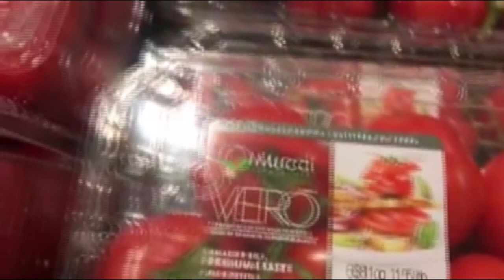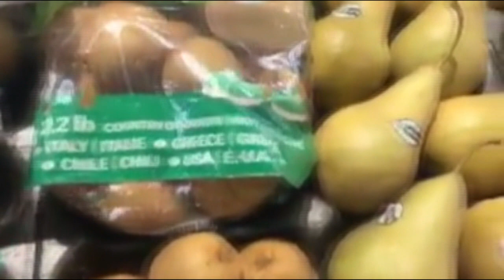কানাডার একটি ফলের মার্কেটে টি সবকিছুই এখানে ফ্রেশ একদম গাছ থেকে পেড়ে আন#Whole#Foods Market Canada.